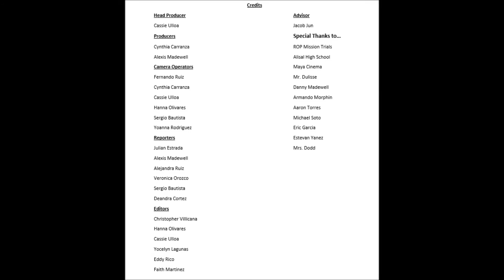The Trojan Weekly -- Episode 8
Another amazing episode with interviews and reviews.